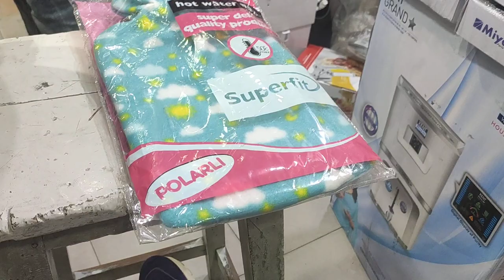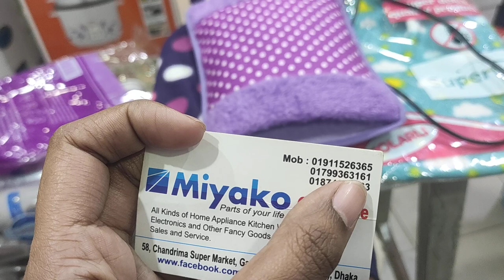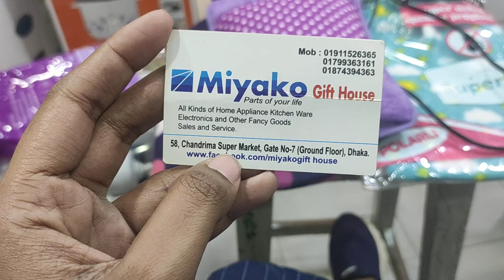Hot water bag price in bd | Electric hot water bag price Banglade| online hot water bag | HELP TALK